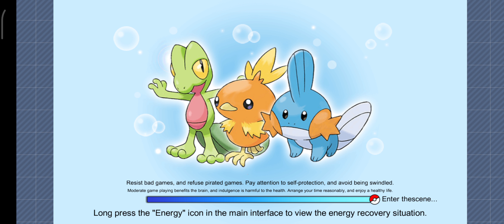How to defeat cinnabar/volcano badge gym leader Blaine Monster of glory, pokemon game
Hello welcome back to all my beast pokemon trainers I know that you all are must be waiting for this video and finally here it is
Now I'm going to challenge kanto region volcano badge holder gym leader Blaine I'm so excited and I hope u all enjoy this battle also it'll help you all in defeating the gym leader

pokemon game volcano badge fight, challenging cinnabar gym leader blaine,
How to defeat cinnabar gym leader Blaine monster of glory,
How to defeat volcano badge gym leader Blaine monster of glory,
 monster of glory gym battle,
 monster of glory game gameplay by androkit,
pokemon game gameplay by androkit, How to take 3 stars on volcan badge monster of glory,
Androkit gaming volcano badge battle/ fight,

Myself -- Androkit (ankit)
Team --- Androkit gaming
Game ---Monster of glory
Stage --- 28
Level --- final level (8)
Trainer --- Gym leader Blaine
Badge --- Volcano badge

Keep watching and smiling
Bye bye